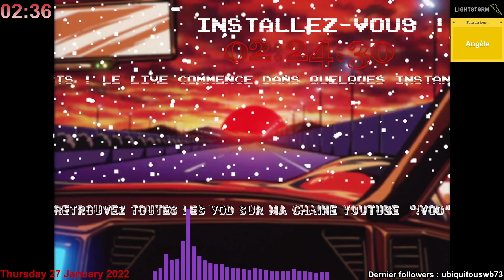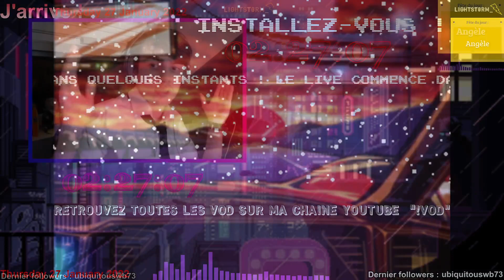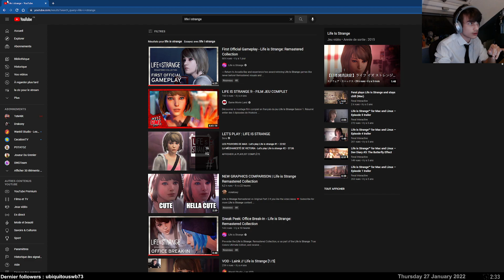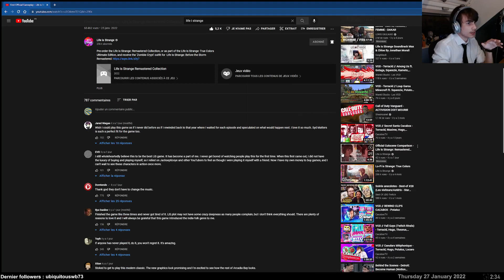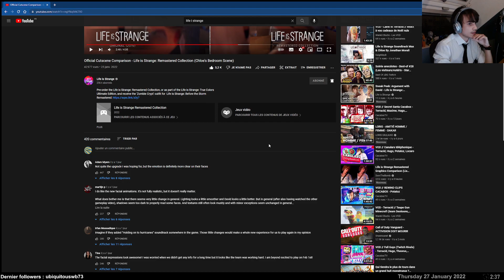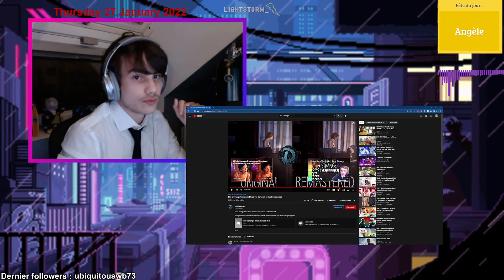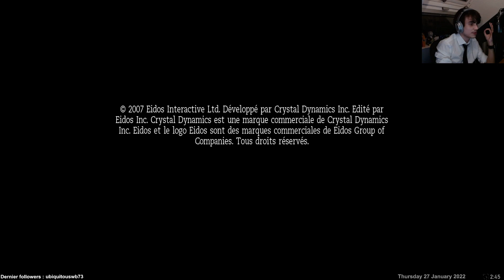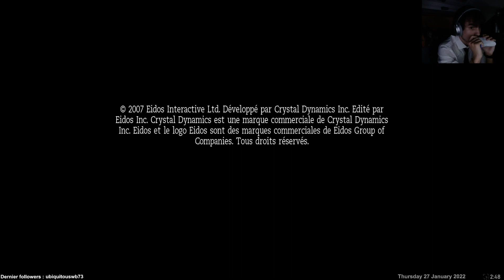Tomb Raider Anniversary [1/?]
On est sur Tomb raider Anniversary un jeu 2007
Bonne VOD à tous !